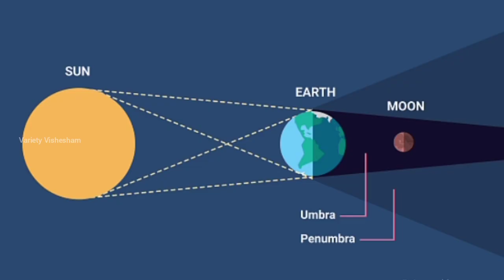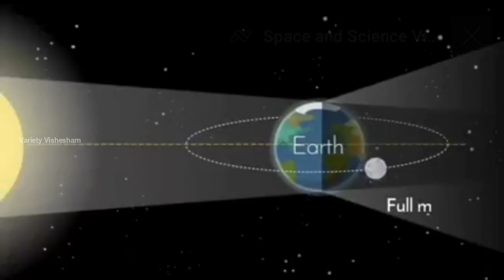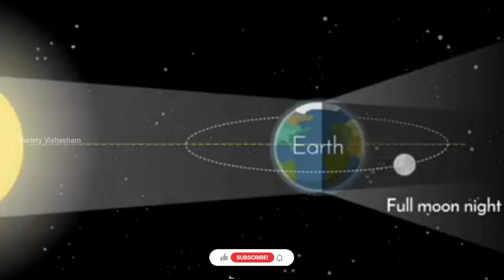വരുന്നൂ, നൂറ്റാണ്ടിലെ ഏറ്റവും വലിയ ചന്ദ്രഗ്രഹണം 🌘| The longest lunar eclipse of the century | Nov.19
ഇൗ നൂറ്റാണ്ടിലെ ഏറ്റവും ദൈർഘ്യമേറിയ ചന്ദ്രഗ്രഹണം വീക്ഷിക്കാനൊരുങ്ങി ലോകരാജ്യങ്ങൾ.

ചന്ദ്രഗ്രഹണം
ചന്ദ്ര ഗ്രഹണം
സൂര്യഗ്രഹണം
സൂര്യ ഗ്രഹണം
നാസ